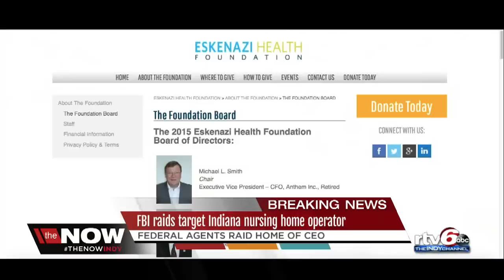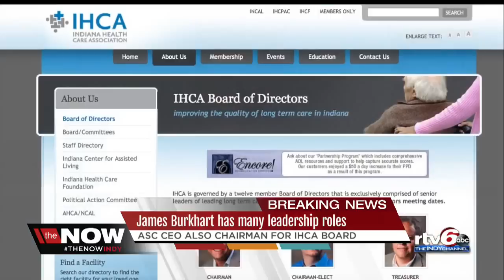WATCH: FBI investigating Carmel home of American Senior Communities CEO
Agents with the FBI are conducting a raid at the Carmel home of American Senior Communities CEO James Burkhart.